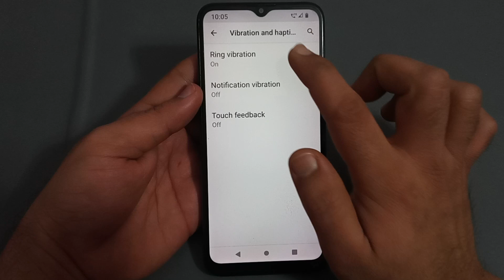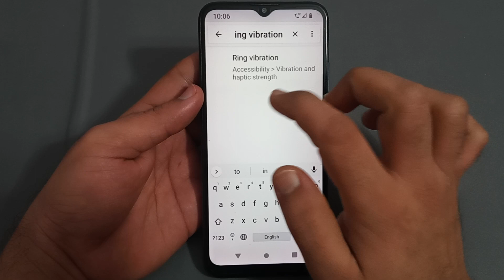Nokia c31, how to disable ring vibration, Nokia mobile mein ring vibration disable Karen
Techno Puja | technopuja | how to setup sms sound nokia 3.2 | how to enable vibrate when call attend nokia | how to set power button end call in nokia g21 | settings | how to set ringtone in nokia c3 mobile phone | how to set app notification sound in android | how to setup ringtone nokia 3.2 | how to set charging sound on android | how to activate power button end call in nokia g21 | how to disable vibration while typing nokia | nokia c3 how to change wallpaper nokia | nokia c31 features